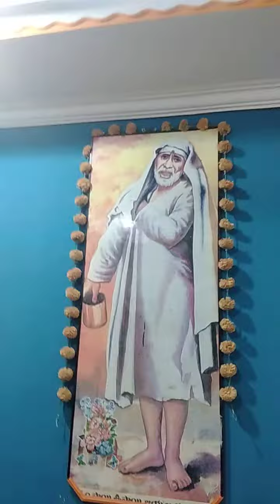18 November 2020